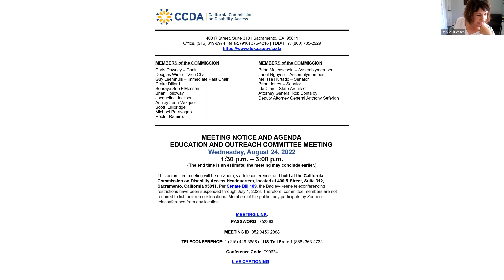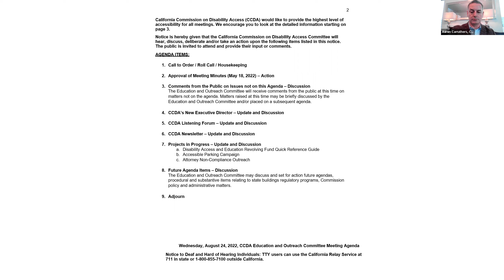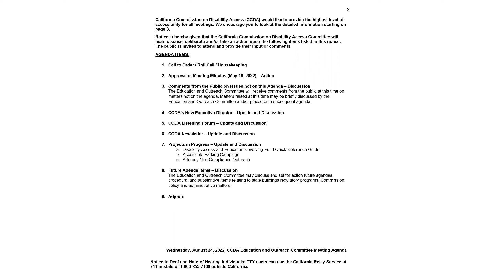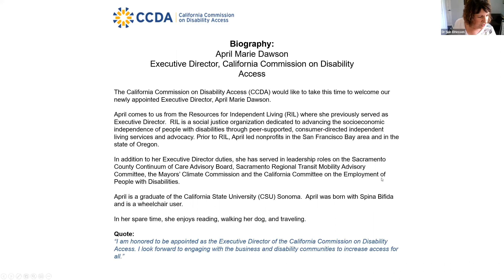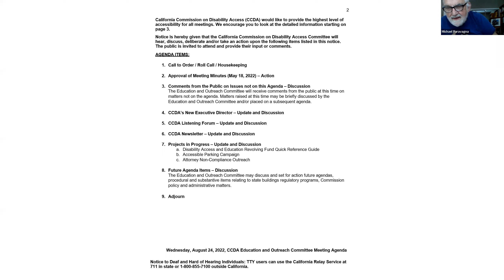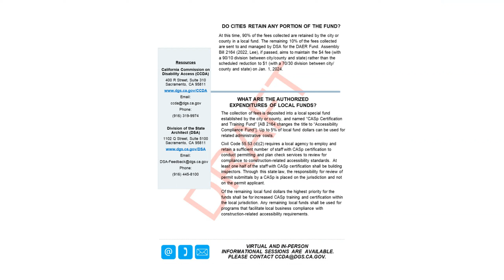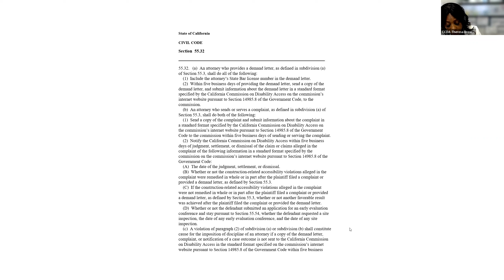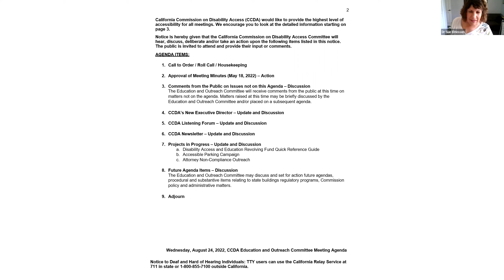CCDA Education and Outreach Committee Meeting August 2022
California Commission on Disability Access (CCDA) hosts their Education and Outreach Committee meeting on August 24, 2022.
The Education and Outreach Committee meeting discussed an update regarding CCDA’s newly appointed Executive Director, April Dawson. The committee was updated about the CCDA Newsletter, covering content and engagement strategies. Ongoing projects were discussed, including the development of the Disability Access and Education Revolving Fund Quick Reference Guide, an Accessible Parking Campaign, and outreach efforts targeting attorneys to address non-compliance issues.
Join us in a more accessible, barrier-free California.